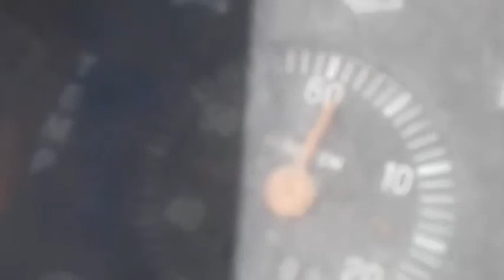اشتريت حفارة من فلوس اليوتيوب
Skype : rayen patron

مشاهدة ممتعاااااااااااااااااااااااااااااااا للجميع